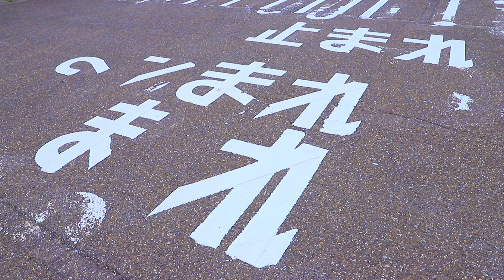福井ワンダーランド(2021/03/07)①